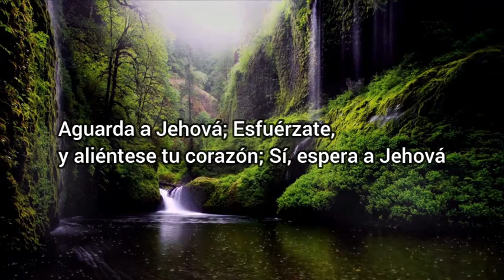Venid Vosotros Aparte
👋 Bienvenidos a "Cero Corbata" 😃
un CANAL dedicado a tratar temas de Reflexiones, temas de interés variados en distintas esferas.
La propuesta fundamental es: Hacer de este canal que potencie tanto en la forma de pensar y de ver. Tanto en los temas informativos y noticiosos como lo temas que ameriten análisis y detenimiento en la reflexión.
Te invito a viajar conmigo, así que quítate la corbata, remángate la camisa o la blusa y avancemos juntos en este viaje de Reflexiones y de interés variados en distintas esferas.